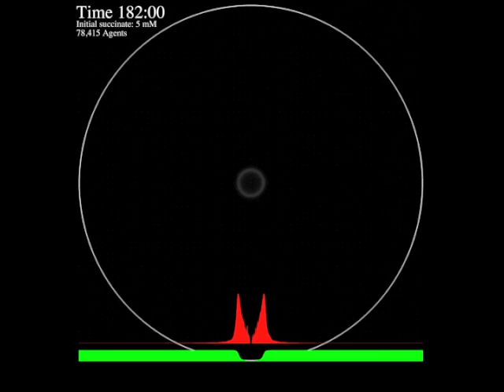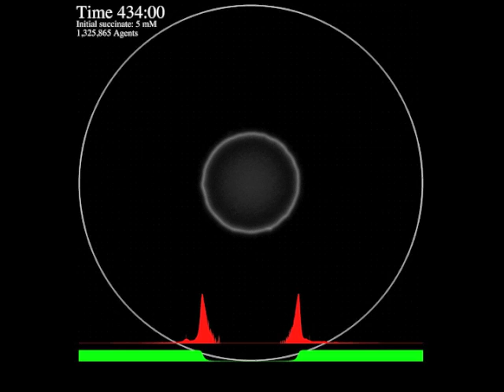20110813_rate20umps_consume0p001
13 August 2011
The simulation shown in this video uses the same parameters as that used in 201108_5mM, but in this simulation the bacteria consume 0.1% of the aspartate in their location per time step, and move at the slower rate of 20um/s.